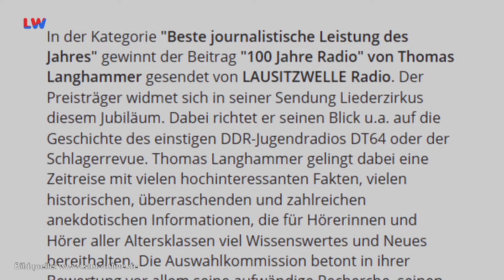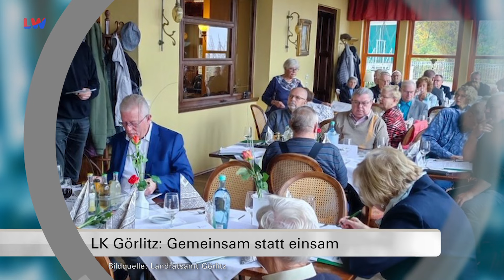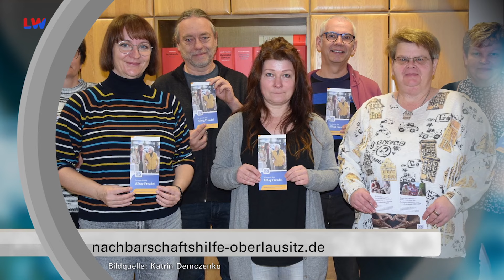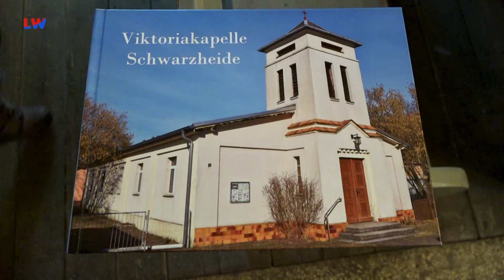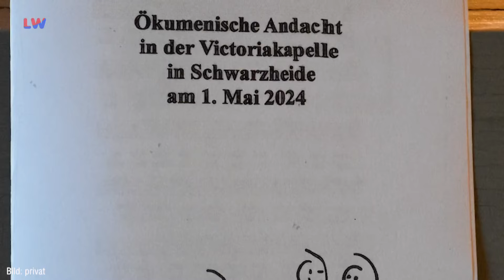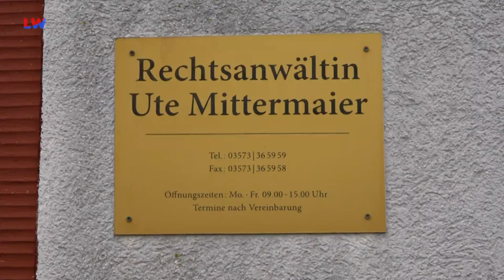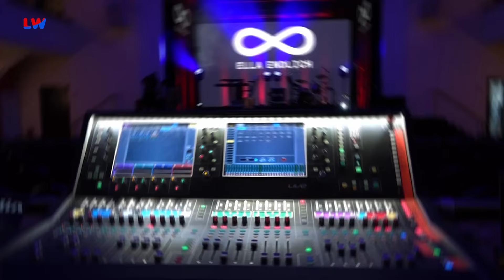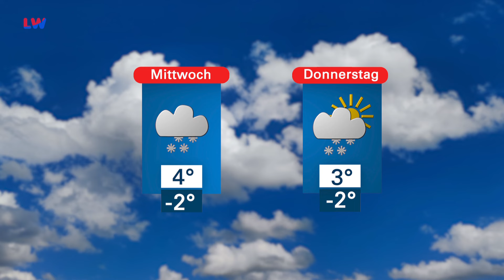Drehscheibe Lausitz vom 18.11.2024 - LAUSITZWELLE